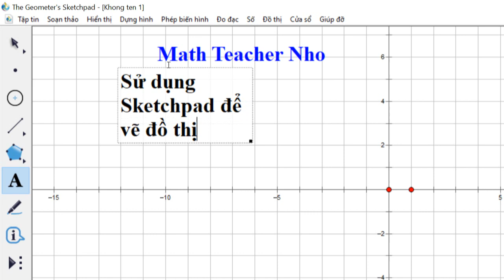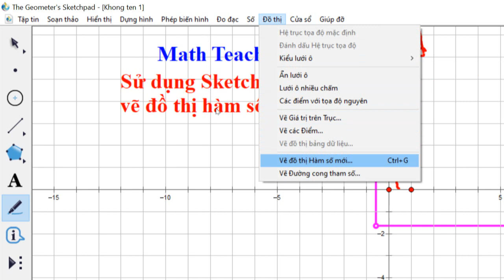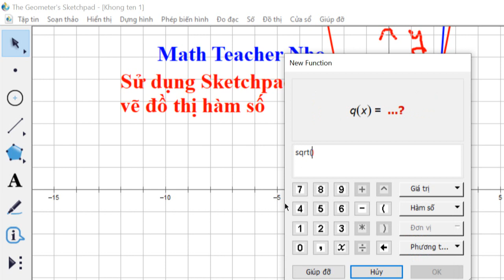calculus | math | Cách vẽ Đồ Thị Hàm Số Bằng GSP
Hướng dẫn học sinh vẽ đồ thị bằng GSP.